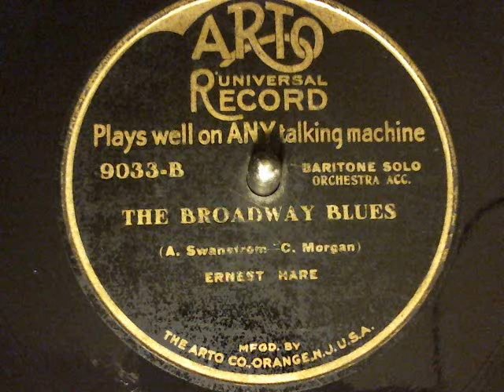Ernest Hare-The Broadway Blues Arto Records-78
Ernest Hare-The Broadway Blues Arto Records-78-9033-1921. new finds from Toledo Record Show March 10th 2013